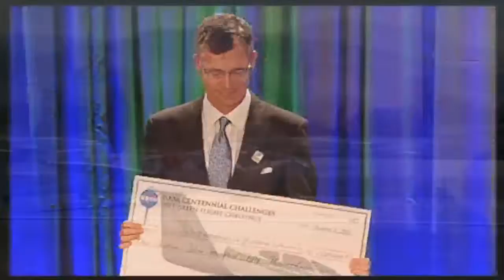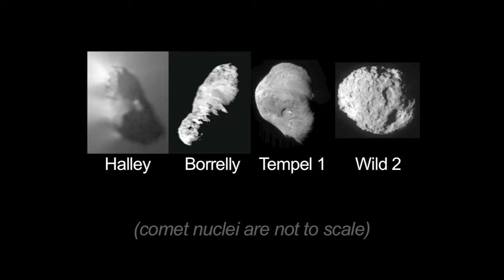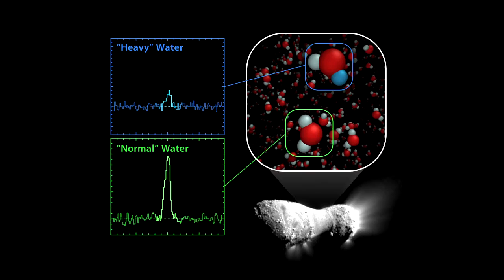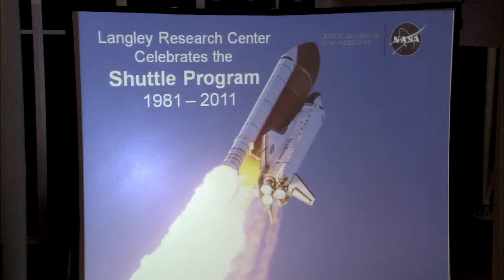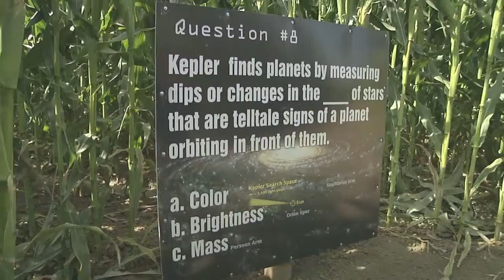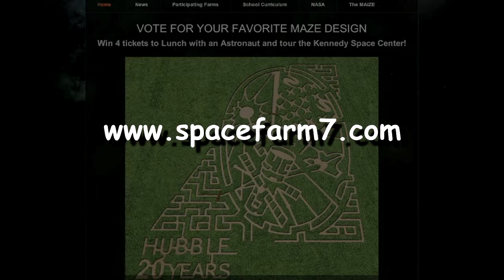This Week @ NASA, October 7, 2011